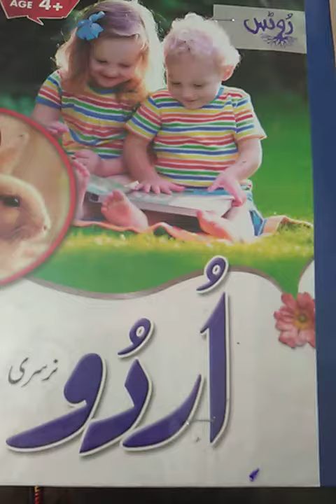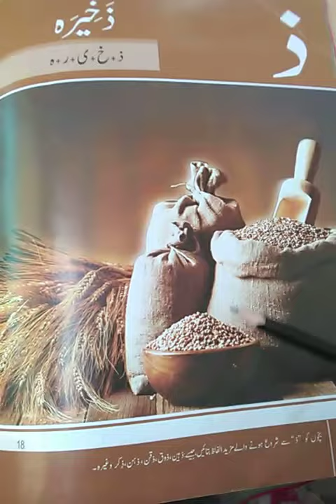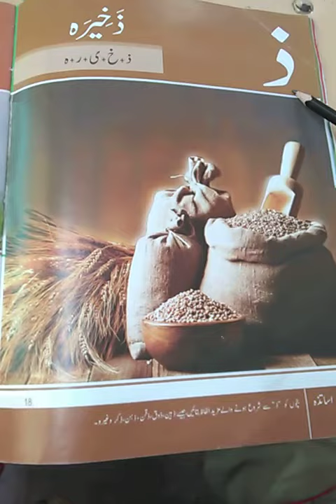Senior, Urdu, Lecture# 23,Reading book